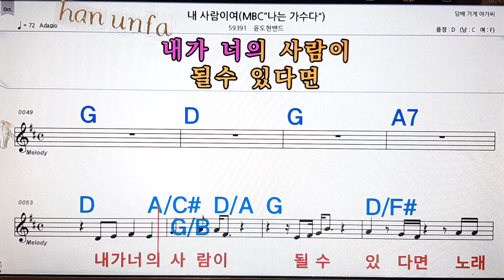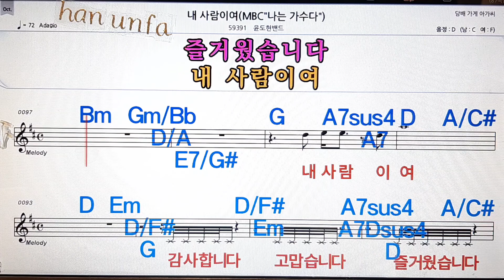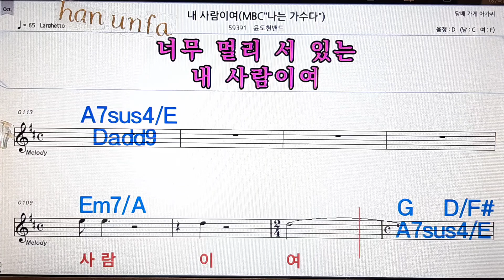내 사랑이여/윤도현 밴드💋노래방, 통기타 , 코드 큰악보, 가라오케, 반주💖Karaoke, Sheet Music, Chord, MR